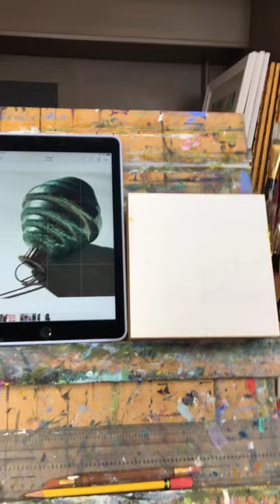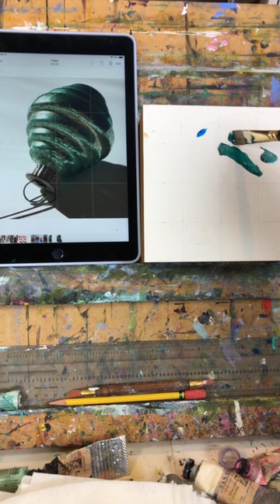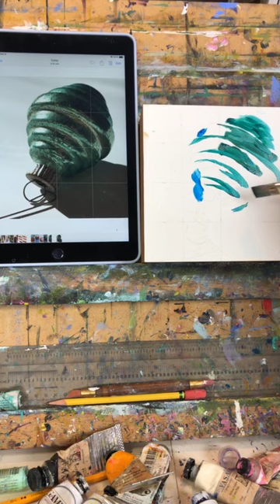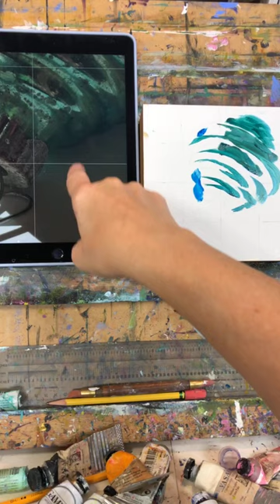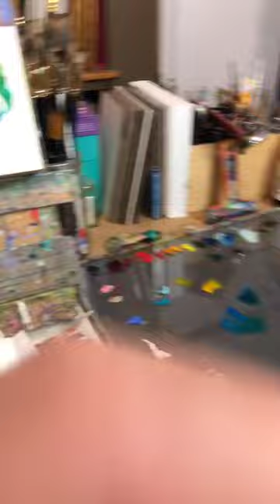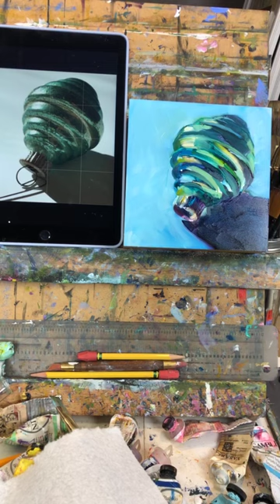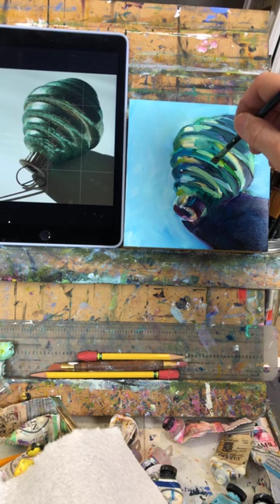Shiny and Brite oil painting demo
Always at this time of the year I get hooked on painting the vintage glass ornaments...it gets me in the spirit of the holiday and reminds me of fond memories of holidays gone by...

I look forward to spending Wednesday mornings with my online friends hanging out with me while I paint.